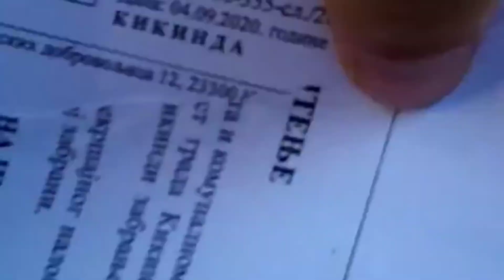Kazna Od 6000 Za Vožnju Po Trgu